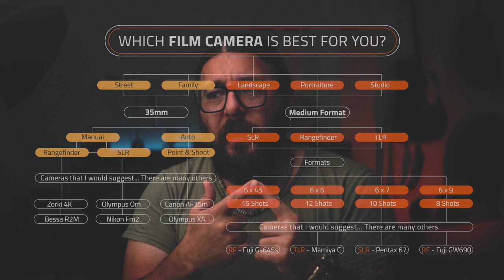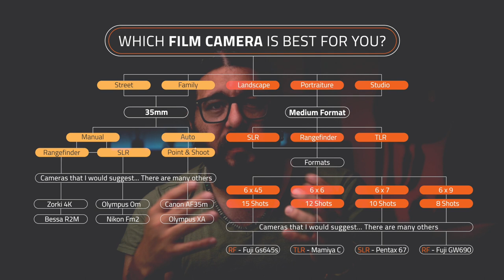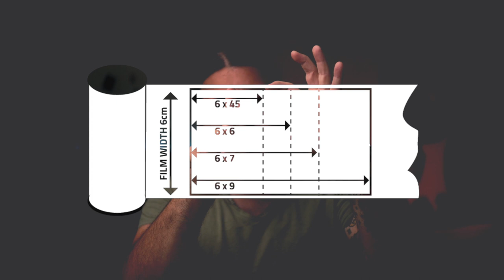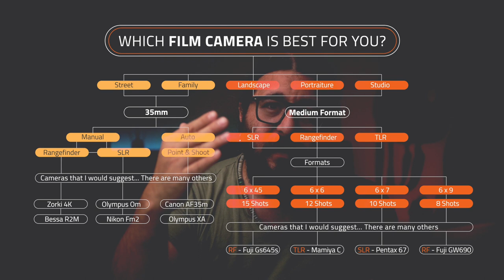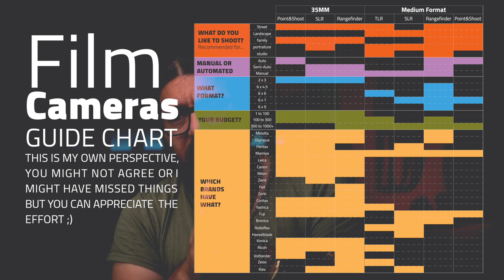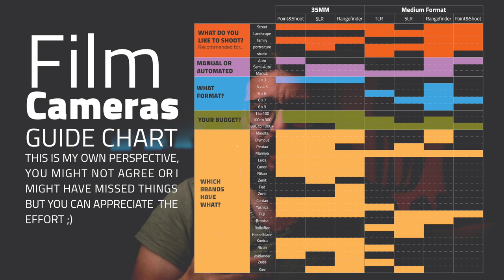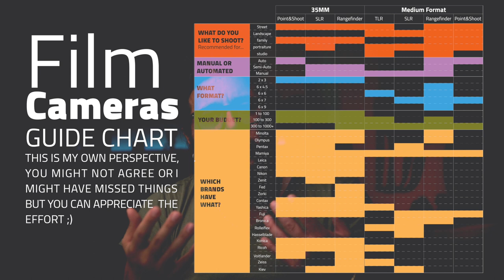كيف تختار الكاميرا المناسبة؟ وأي فيلم كاميرا هي الأفضل لي؟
Choosing your first film camera can be a bit more complicated than you think. It might push you away from film or maybe fall in love with it.
In this video I wanted to make sure you get the best first experience by helping you choosing the best camera, format, system for your needs...